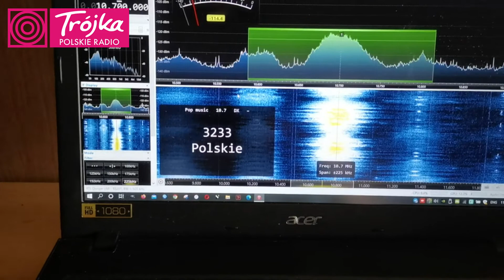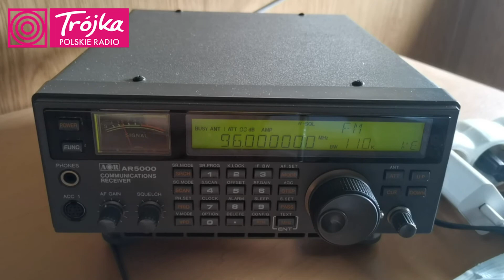Es 1633km 96.00MHz PR 3 (Polska/Lubaczów / Boble 10kW)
Place of reception - Russia. Karachay-Cherkessia. Shadzhatmaz plateau. 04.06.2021 ~ 08;08UTC. Transmitter power 10kW, distance 1633km Az-302°. Antenna - Yagi 3el. Receiver - AOR AR5000. ID - PI "3233" / 00:45